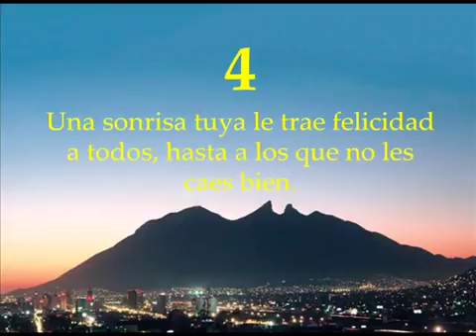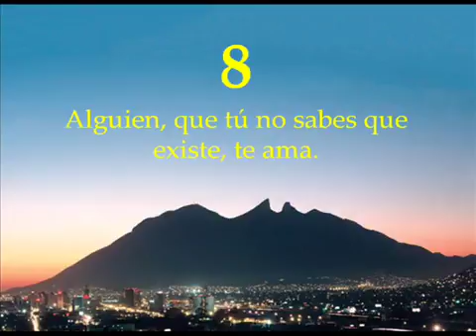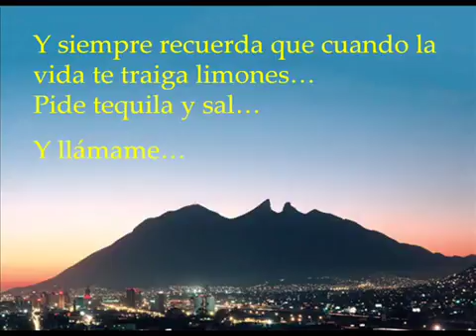Palabras de reflexión